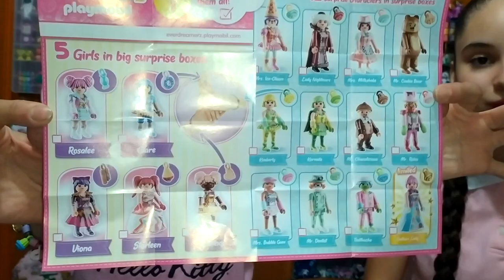Playmobil EverDreamerz COLECCION COMPLETA ► Juegos Juguetes y Coleccionables